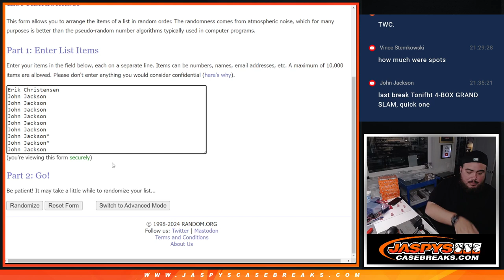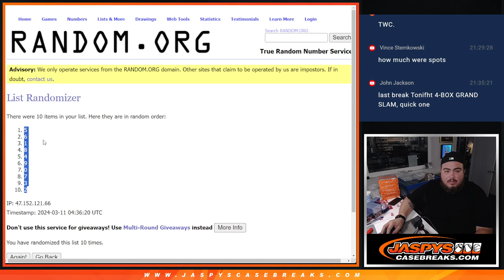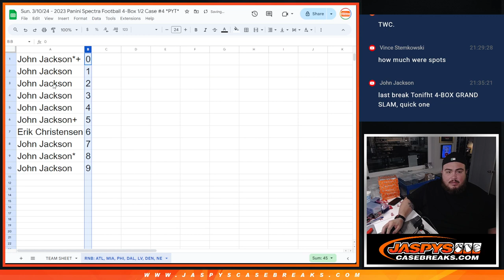Sun. 3/10/24 - 2023 PANINI SPECTRA FB 4-BOX PYT #4 RNB - RNB: ATL, MIA, PHI, DAL, LV, DEN, NE